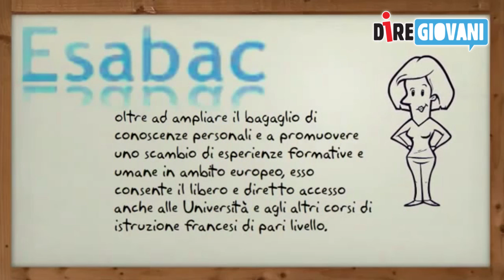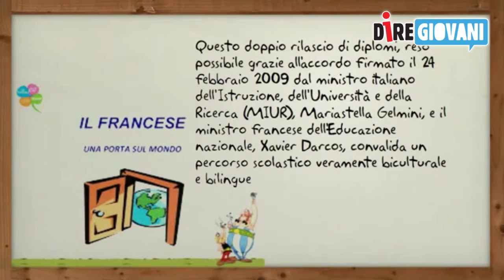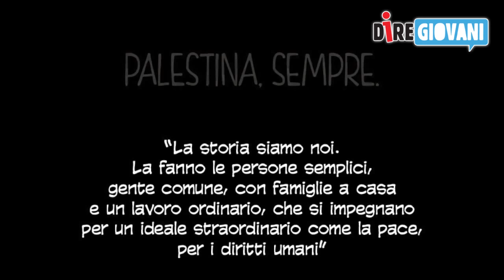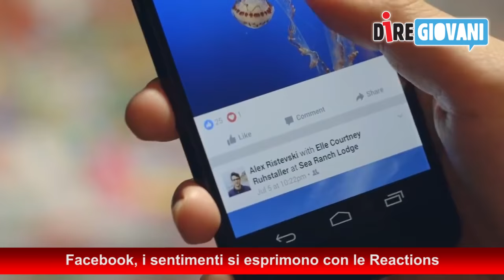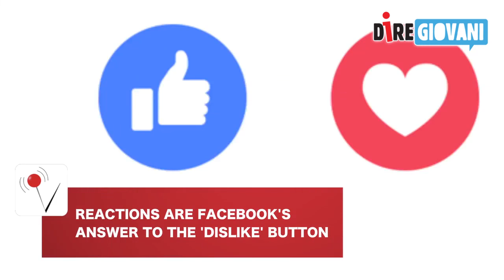Nuova edizione del Tg di diregiovani.it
Nelle NEWS: Maturità: annunciate le materie della seconda prova, “Rischio di shock elettrico”, Apple ritira adattatori difettosi, “GUERRILLA RADIO – Vittorio Arrigoni, la possibile utopia”, Facebook, i sentimenti si esprimono con le Reactions, Sono troppo 'bianchi: Spike Lee scatena la bufera sugli Oscar